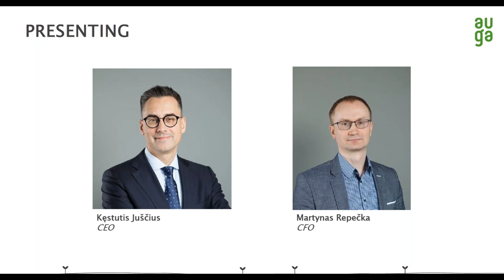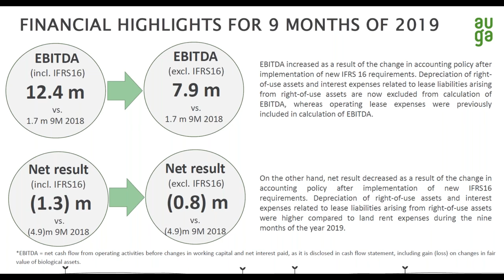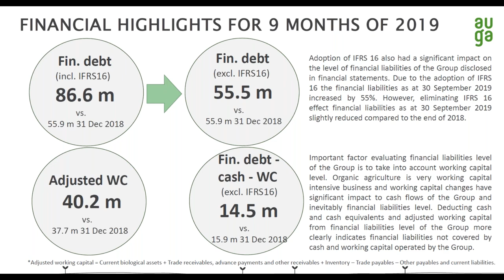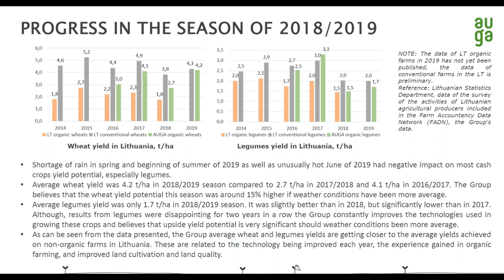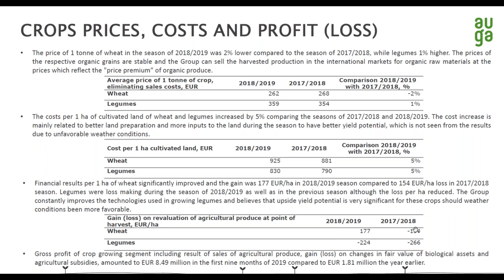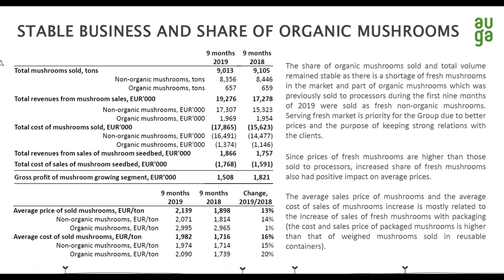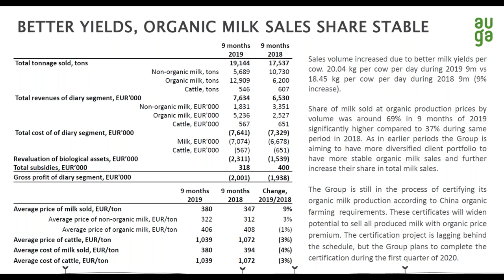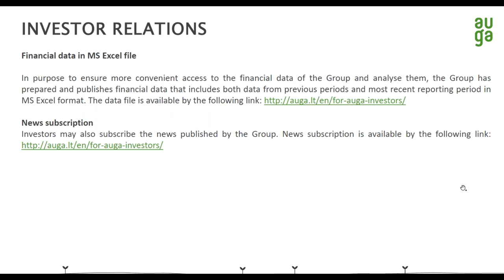AUGA group unaudited financial results for 9 months of the year 2019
The webinar was hosted by Mr. Kęstutis Juščius, the Company’s CEO and Mr. Martynas Repečka, the Company's CFO who introduced the unaudited financial results of AUGA group for the 9 months of 2019.